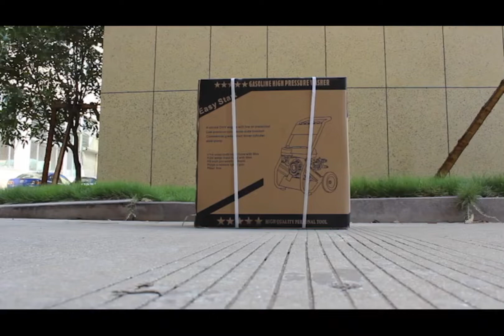2400 psi gas powered pressure washer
Are you looking for a commercial-grade pressure washer that can handle the toughest jobs? Don't gamble with a weaker pressure washer. Use BISON's 2400 psi  gas powered pressure washe for best results.